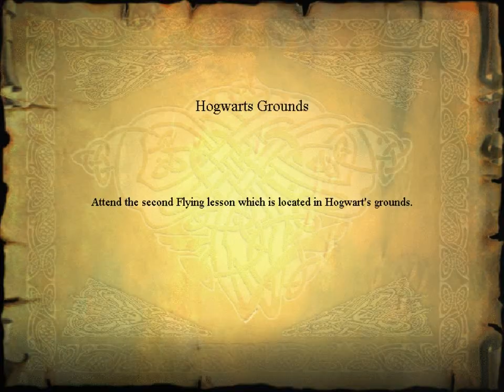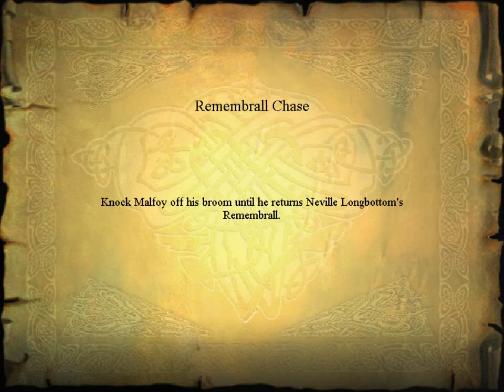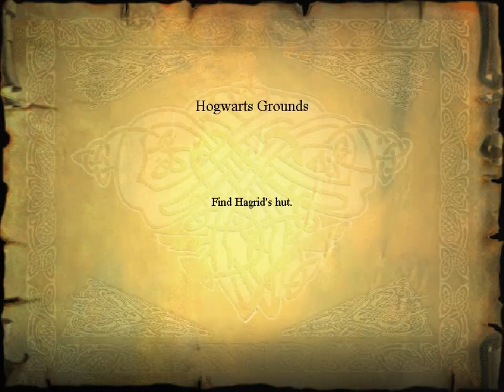Jamie Plays Harry Potter and the Philosopher's Stone Part 7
Welcome back to another episode of Harry Potter.